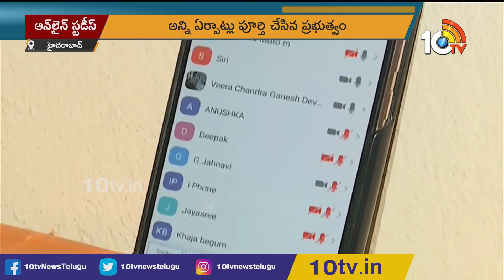తెలంగాణలో నేటి నుంచి ఆన్‌లైన్ క్లాసులు | Online Classes In Telangana From Today | 10TV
10tv News Channel Owned by Spoorthi Communications Private Limited. 10Tv is one of the leading News channels which the delivers National and International And Regional News Streaming 24/7.10Tv has its wings spread all over the world to deliver the trustful news.Channel Dedicated to GeneralNews, LiveReports, Breaking News, Sports News, Weather News, Entertainments, BusinessUpdates, Big Debates,Exclusive Interviews etc.